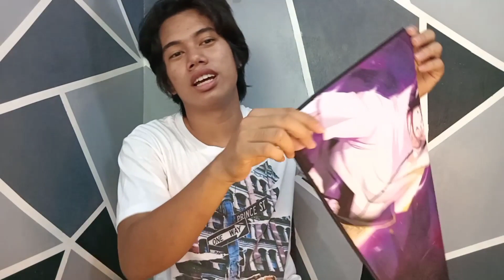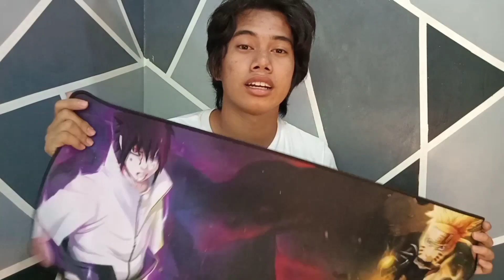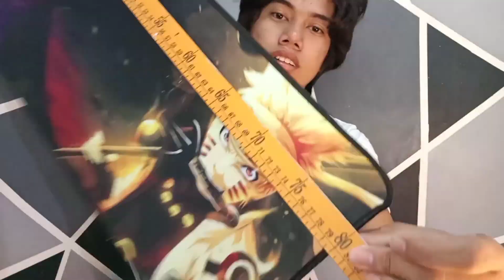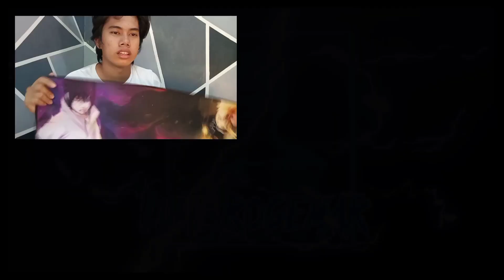Buget Extended Mousepad | Zeus | Luke Rogemar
𝕎𝕒𝕫𝕫𝕦𝕡 𝕞𝕘𝕒 𝕚𝕕𝕝𝕖 𝕚𝕥𝕠 𝕟𝕘𝕒 𝕡𝕠 𝕡𝕒𝕝𝕒 𝕒𝕟𝕘 𝕡𝕚𝕟𝕒𝕜𝕒 𝕞𝕦𝕣𝕒𝕟𝕘 𝕖𝕩𝕥𝕖𝕟𝕕𝕖𝕕 𝕞𝕠𝕦𝕤𝕖𝕡𝕒𝕕 𝕟𝕒 𝕟𝕒𝕜𝕚𝕥𝕒 𝕜𝕠 𝕤𝕒 𝕝𝕒𝕫𝕒𝕕𝕒 𝕒𝕥 𝕤𝕙𝕠𝕡𝕖𝕖 𝕤𝕒𝕟𝕒 𝕤𝕒 𝕘𝕦𝕤𝕥𝕠𝕙𝕒𝕟 𝕟𝕚𝕪𝕠 𝕒𝕟𝕘 𝕞𝕦𝕟𝕥𝕚𝕟𝕘 𝕧𝕚𝕕𝕖𝕠 𝕜𝕠.

(Available po ito sa ibat-ibang design)